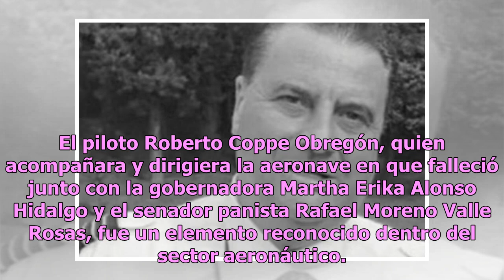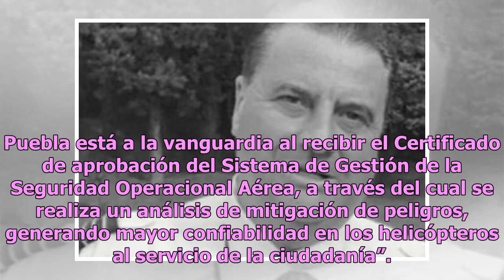Él es Roberto Coppe, el piloto fallecido en accidente de los Moreno Valle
El piloto Roberto Coppe Obregón, quien acompañara y dirigiera la aeronave en que falleció junto con la gobernadora Martha Erika Alonso Hidalgo y el senador panista Rafael Moreno Valle Rosas, fue un elemento reconocido dentro del sector aeronáutico. Roberto Coppe Obregón se desempeñó como director de...